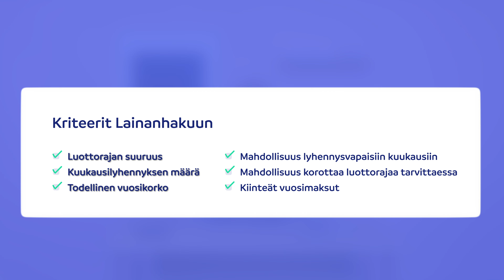Joustoluotto eli joustolaina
Joustoluotto on vakuudeton luottotili, jossa saat käyttöösi sovitun luottorajan tai luottotilin, josta voit nostaa rahaa käyttöösi tarpeen mukaan. Luottoa vapautuu uudelleen nostettavaksi sen lyhentämisen myötä.

00:00 Intro & mikä on joustoluotto?
00:49 Mitkä ovat joustoluoton hyödyt?
02:04 Millaiset korot ja kulut joustoluotossa oikein on?
03:21 Yhteenveto
Jätä hakemuksesi Sortterille ja etsimme sinulle parhaiten toivomaasi lainasummaa ja laina-aikaa vastaavat lainatarjoukset eri lainanantajilta. Järjestämme lainatarjouksesi aina edullisuusjärjestykseen ja näytämme reilusti kaikki lainaehdot, jotta edullisimman lainan valinta on sinulle mahdollisimman helppoa. Sopivan lainan löytyessä myös sen nostaminen käy vaivattomasti kauttamme.

100 % asiakkaan puolella
100 % ilman piilokuluja
100 % suomalainen palvelu